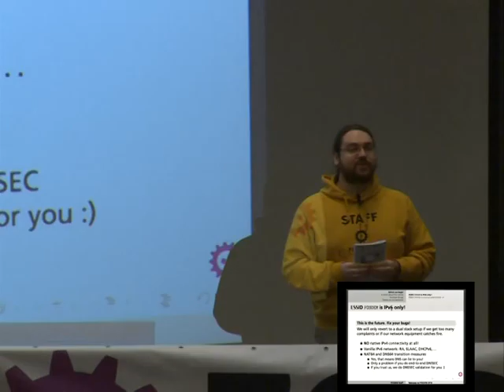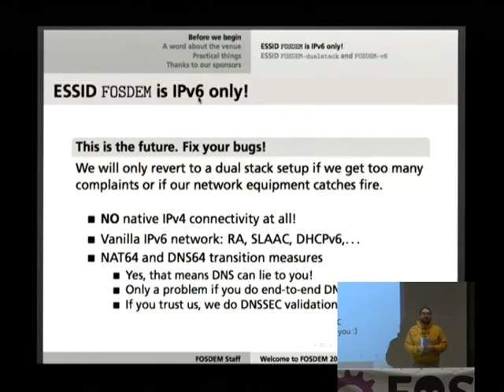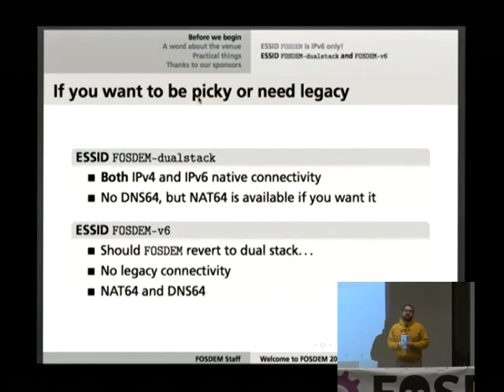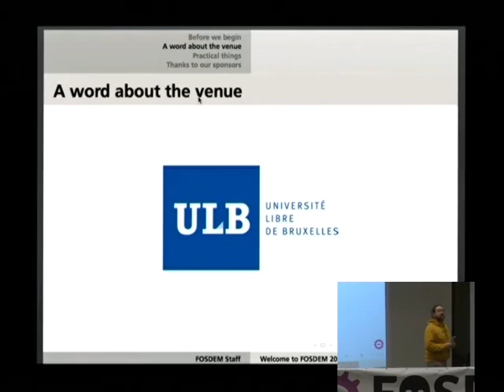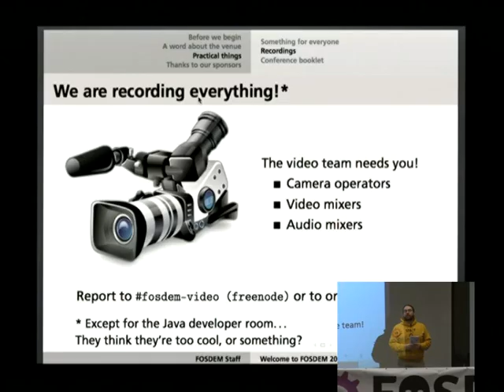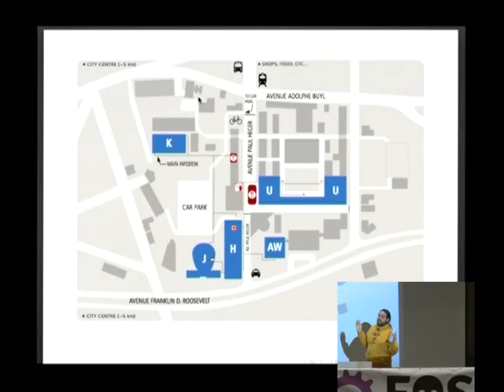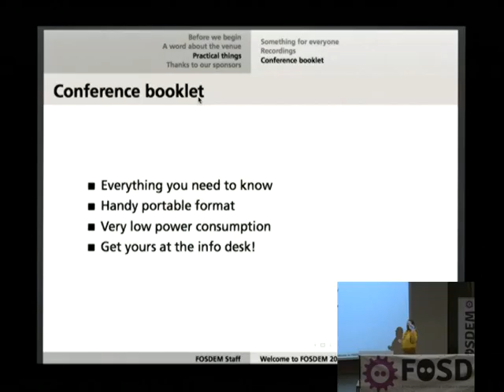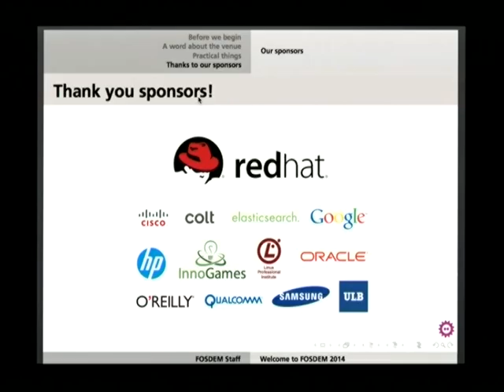FOSDEM 2014 - Welcome To Fosdem 2014